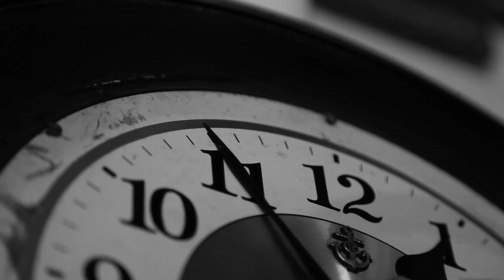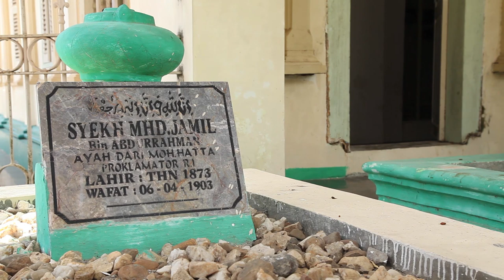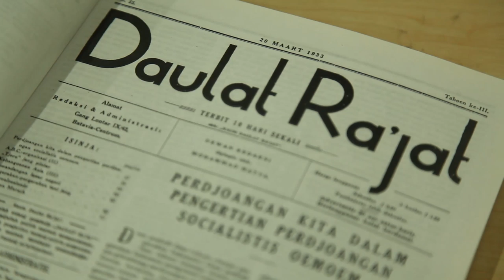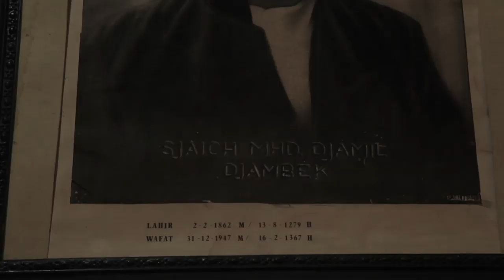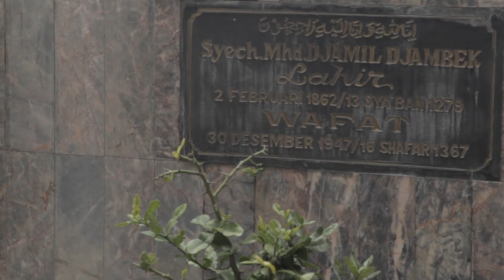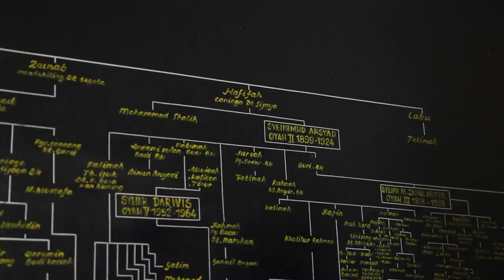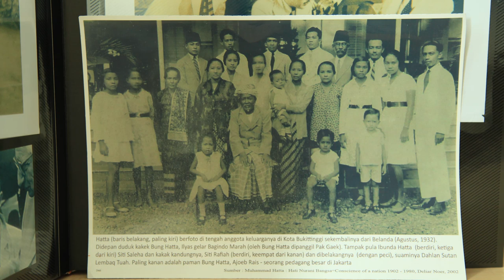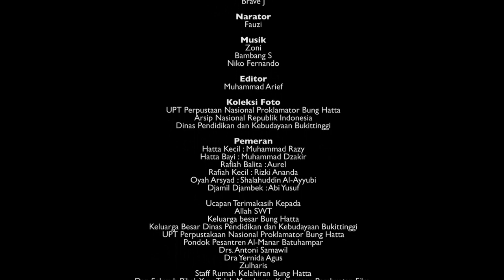BUNG HATTA KECIL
BUNG HATTA  LAHIR DI BUKITTINGGI 12 AGUSTUS 1902. KEHIDUPAN MASA KECILNYA SANGAT MEMPENGARUHI HIDUPNYA MENJADI SEORANG YANG RELIGIUS DAN BERPENDIDIKAN . PERPADUAN AJARAN AGAMA, BUDAYA MINANG DAN KETEKUNANNYA BELAJAR DAN MEMBACA TELAH MEMBUAT BUNG HATTA MATANG DALAM KARAKTER